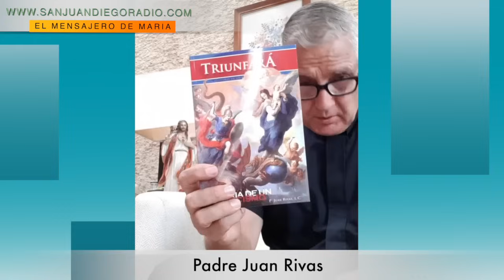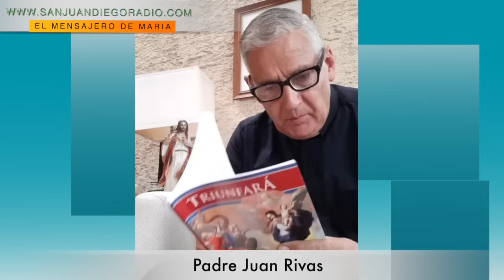Palabras de un Exorcizado explicacion fuerte por el Padre Juan Rivas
¡Únete a nosotros en nuestra misión de seguir evangelizando a través del canal de YouTube de San Juan Diego Radio y el Padre Juan Rivas! Tu apoyo es fundamental para continuar llevando el mensaje de esperanza y amor a miles de personas en todo el mundo. Con tu donación a través de PayPal, estarás contribuyendo directamente a la producción de contenido inspirador y edificante que llega a los corazones de aquellos que más lo necesitan. Cada contribución, por pequeña que sea, es invaluable y nos ayuda a mantener vivo este importante trabajo de difusión del evangelio. ¡Haz tu donación hoy y sé parte de esta obra de amor y fe!.